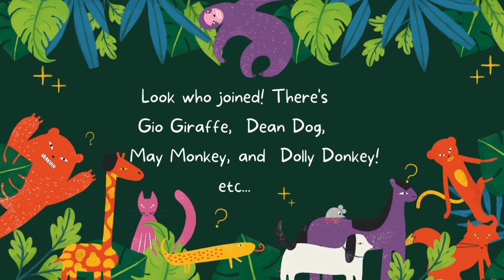Exploring the Deep: Sea Animals and Their Habitats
Join us on an epic journey as we explore the depths of the ocean and discover the amazing sea animals and their unique habitats. From the mysterious world of deep-sea creatures to the fascinating ecosystems they call home, this video takes you on a thrilling adventure beneath the waves.